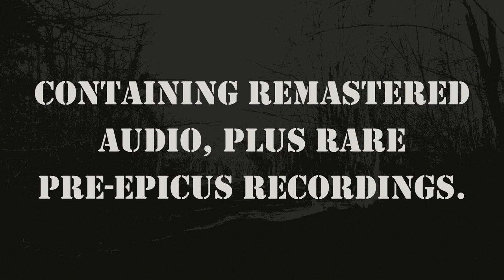Candlemass - Epicus Doomicus Metallicus - 35 year anniversary LP set trailer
Candlemass - Epicus Doomicus Metallicus - the deluxe 35 year anniversary 3 LP set  trailer
3rd June release

Candlemass was formed by bassist and songwriter Leif Edling in Stockholm, Sweden in 1984, and is well known for its epic doom metal, having a great influence over a generation of the genre's subsequent greats - Candlemass themselves taking a large influence from Black Sabbath.

'Epicus Doomicus Metallicus' is a true genre classic, with every track a monument of timeless and finely crafted Doom. This is one of the quintessential, definitive Doom Metal releases, immortalising the band in the annals of music history & creating the foundations of a legacy spanning over thirty-five years. Going against the grain of bands at the time using speed to bolster their metal with the ongoing rise of thrash in Europe and the US, Candlemass eschewed this direction, and formed a phenomenon of their own through the latter part of the decade and beyond with their slow & spellbinding atmospherics. ‘Epicus…’ was recorded at Thunderload Studios in 1986 and was released later that same year, with the grand and inspiring vocals for the debut handled by Johan Längqvist.

“EPICUS was our first, and perhaps also the best. I have no clue what we did there in the studio deep under the Stockholm subway, but some sort of magic was created. This is a record I would gladly be buried with!”
Leif Edling

Now, marking 35 years of the iconic debut, this Candlemas endorsed, deluxe triple vinyl release includes a new remastered version of the album itself, as well as a collection of Candlemass’ essential 1985 recordings preceding the ‘Epicus…’ session, in the form of the ‘Witchcraft’ demo plus the OAL studio recordings, & completed by the band’s Upplands Väsby rehearsal from November of 1985.

Each vinyl is presented with its own sleeve, with the ‘Epicus Doomicus Metallicus’ LP containing a layout closely reflecting the original edition, with images used on its initial pressings. The set also includes an 8 page 12” booklet with images from the era and accompanying text, plus A2 poster, as well as a handwritten letter print from founder Leif Edling.